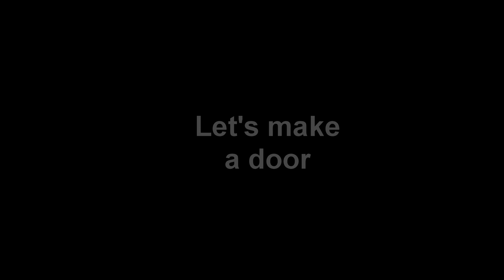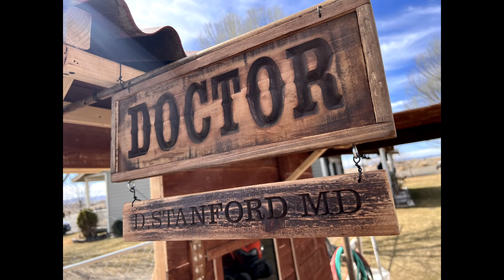Ep 6 - Let's build the Docs Office in Thornbush - Chapter 6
Episode 6 - The construction of Doc's Office in our back-yard Ghost Town - Thornbush - Ya gotta keep the Doctor and the Bartender happy! The second building built is the Doc's Office/residence. The first was of course the Saloon (Hog-Leg)!